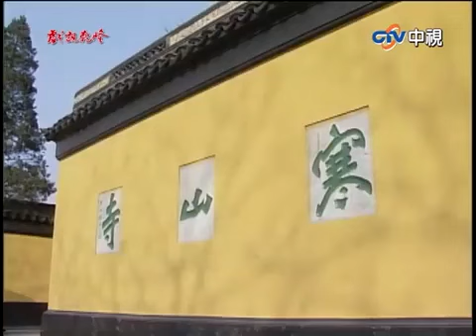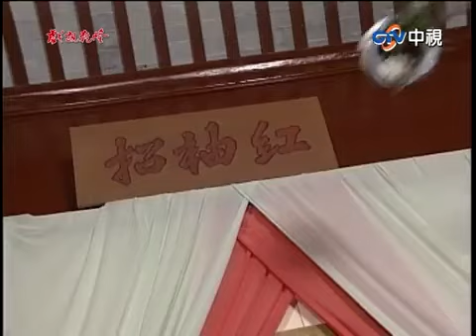乾隆微服「銷金窟」遭人刁難 乾隆不惜得罪勢力命人大鬧【戲說乾隆掃黑記 精華篇】EP3-2 鄭少秋 趙雅芝 江淑娜 李岡 周霆坤 于恆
05:34 乾隆微服紅袖招遭人刁難
16:20 乾隆命人大鬧紅袖招
21:53 神秘官爺親臨紅袖招